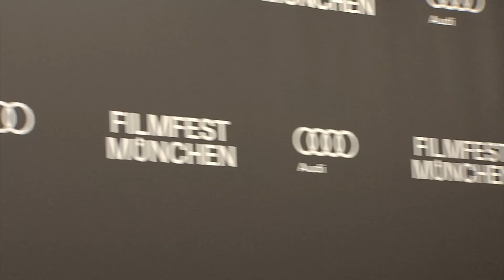Weltpremiere – "Gute Freunde, der Aufstieg des FC Bayern"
In der letzten Saison hat der FC Bayern München für wenig positive Nachrichten gesorgt. Seit gestern Abend hat sich das aber geändert – eine neue Serie möchte an den Glanz und Erfolg aus der Vergangenheit des Vereins erinnern. Am Montagabend feierte  „Gute Freunde – der Aufstieg des FC Bayern“ auf dem Filmfest München Weltpremiere.
Unsere Promi-Reporterin Aurora Berisha war vor Ort am Roten Teppich.